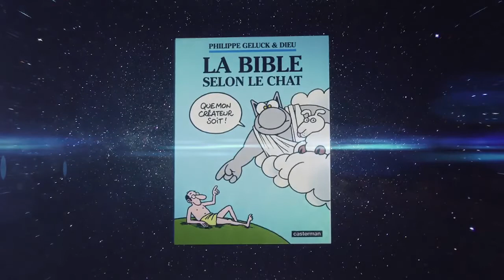La Bible selon Le Chat (bande-annonce)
Trailer du nouvel album de Geluck : "La Bible selon Le Chat" !